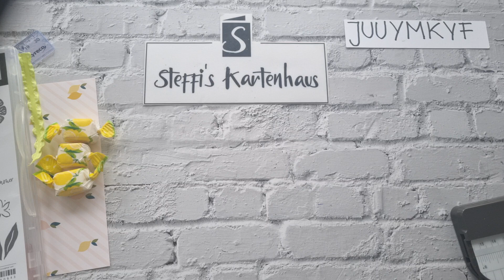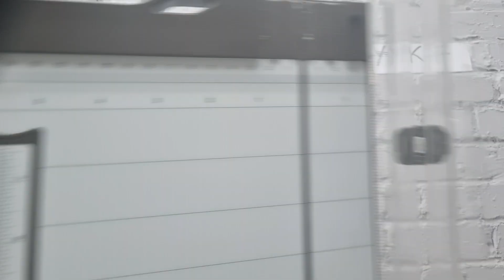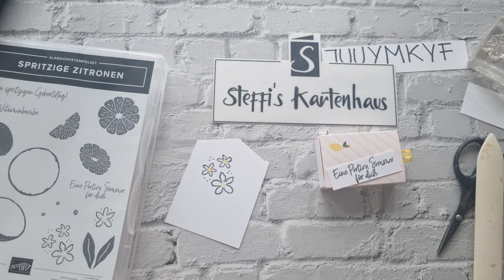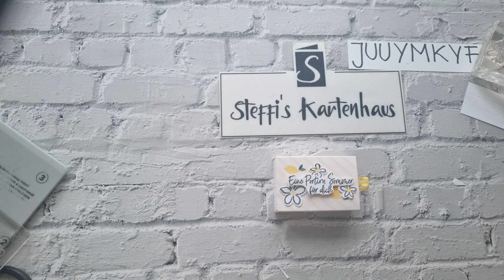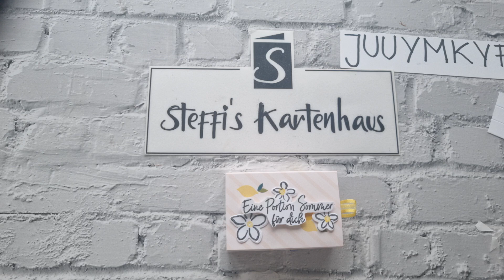Mini Match Box Anleitung Stampin up Jahreskatalog 2023 DSP Einfach EKLEKTISCH Spritzige Zitronen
Farbkarton. 10,4 × 12,4 cm rundherum falzen bei 1,5 cm und 3,2 cm.

Banderole, 13 cm mal 6,2 cm
Langeseite anlegen und bei 1,8 cm, 6 cm, 7,8 cm und 12 cm Falzen

Alle Bestellungen die im Mai über 60€ bei mir eingehen und den Gastgeber Code

JUUYMKYF verwenden bekommen 12 Seiten Designerpapier EINFACH EKLEKTISCH 12x6 Inch von mir zugeschickt

Alle Produkte die du im Video siehst  du über mich bestellen.